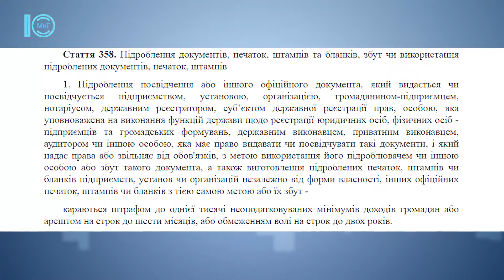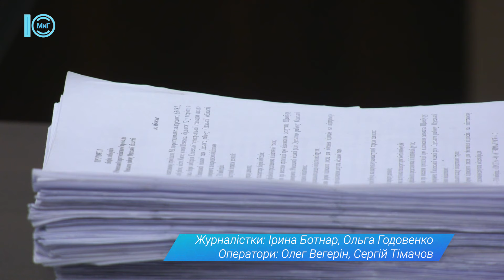Поліція відкрила кримінальне провадження після звернення ТВК. 12.01.2024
Кримінальне провадження відкрила южненська поліція після звернення територіальної виборчої комісії. Про це голова ТВК повинна була повідомити під час чергового засідання. Комісія мала зібратися 12 січня. Проте кворуму не було.